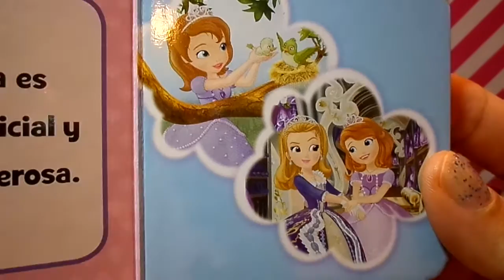Disney Princesita Sofia " Como Ser Una Princesa " Cuento Infantil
Que hace que una princesa sea una princesa?
Son su corona, sus joyas o su vestido?
Sofia sabe que esas cosas no bastan.
Una princesa es amable, servicial y tambien generosa.
Las princesas de verdad brillan. por dentro y por fuera !